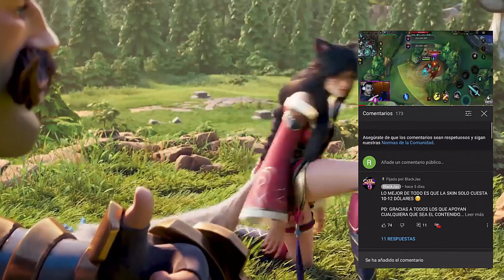EZREAL TOP GLOBAL JUEGA ASI,NADIE ES CAPAZ DE PARARLO 😱| SEASON 2 | LOL WILD RIFT ESPAÑOL